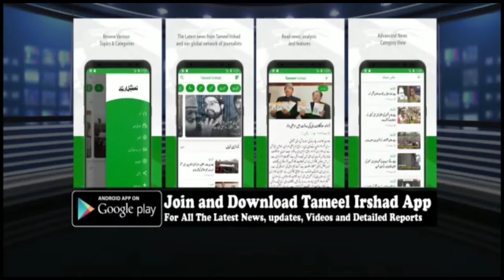08 residential houses damaged in Nawakadal Srinagar fire incident